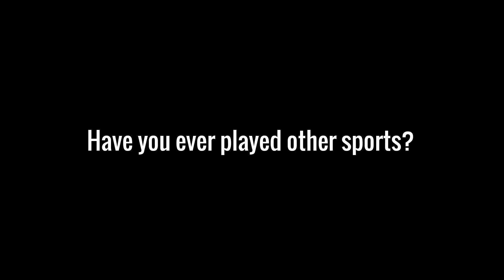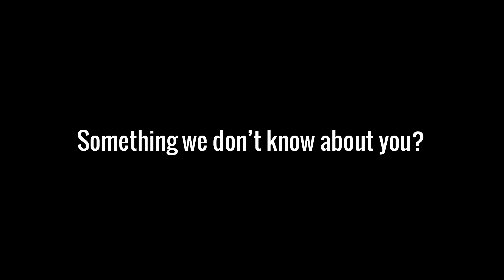Pit Pass: Jackson Richardson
Popular Australian Supercross Championship contender Jackson Richardson answers an assortment of questions in this latest Pit Pass film.